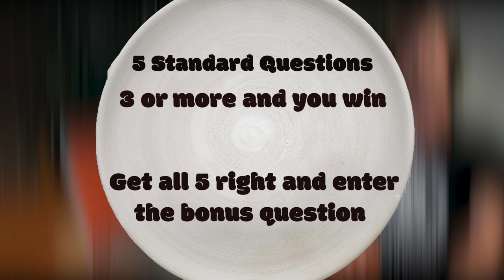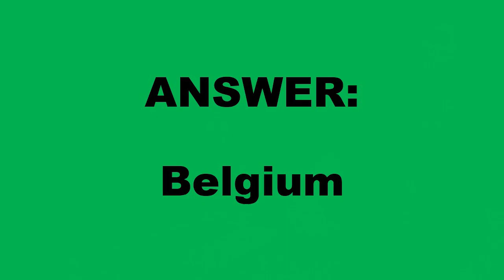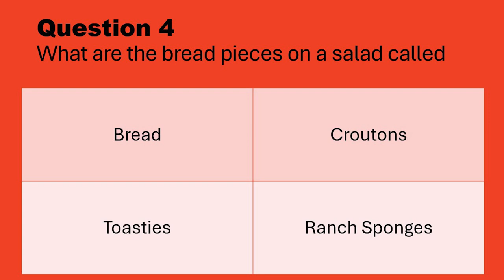BRAIN FOOD - EPISODE 1: Appetizers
Ty Latvala goes enters Brain Food in the hopes of winning a free meal. Will he be able to answer the questions or will his stomach think faster than his brain?